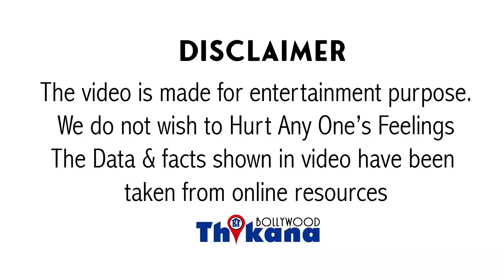14 Flop देने के बाद भी नही है लगातार Flop फ़िल्मों का Record Akki के नाम इस Hero के नाम है ये Record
14 Flop देने के बाद भी नही है लगातार Flop फ़िल्मों का Record AkshayKumar के नाम इस Hero के नाम है ये Record